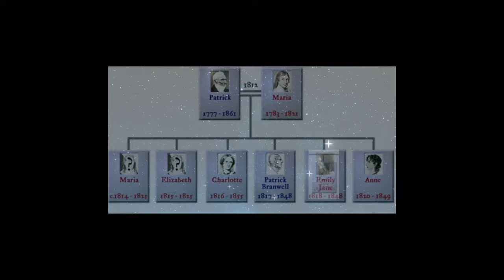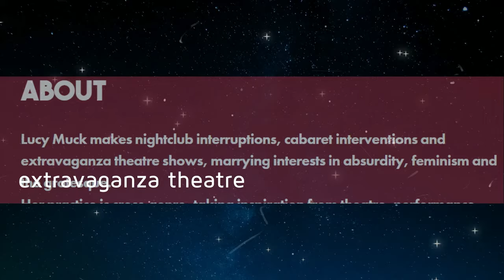Wuthering Heights First Night Theatre Review | National Theatre, London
Our theatre review of Emily Bronte's classic novel Wuthering Heights, adapted in 2022 by Emma Rice (ex Globe) for Wise Children.

We reviewed the Press Night at London's National Theatre, seen before the play embarked on its much-delayed UK tour.
There’s music, singing, puppetry, cross-dressing, grotesquery, clowning and many, many deaths in this modern, yet faithful, retelling of the possibly sadomasochistic, quasi love story written by Emma Bronte.

Here we give some context to the history of the book itself and explain why we give Emma Rice's adaptation a 'worth-seeing', 3 stars in our review.

Marketing Business Human
We don't just go to the theatre. 1 Extra Word is all it takes to help businesses do better marketing. For freelance copywriting, consulting and project management support,

Video clips not my own but used in good faith.